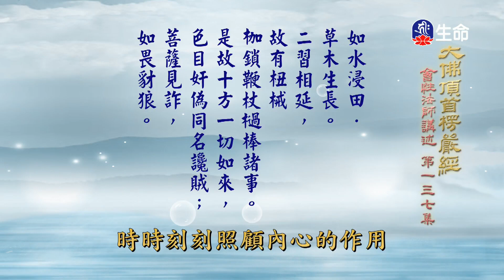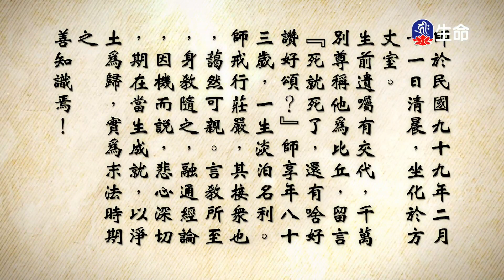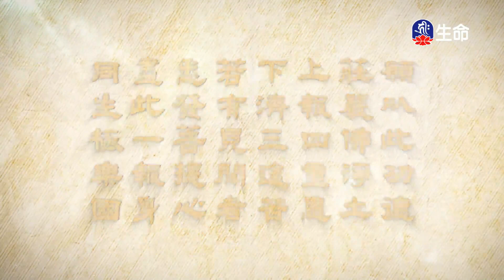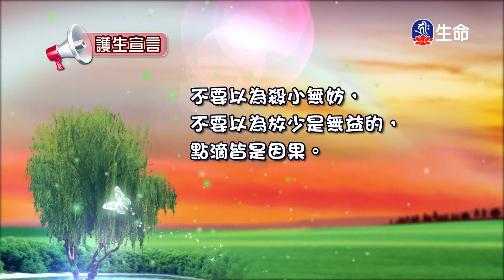大佛頂首楞嚴經(409)_長老法語_(lifetv_20230104_19:30)